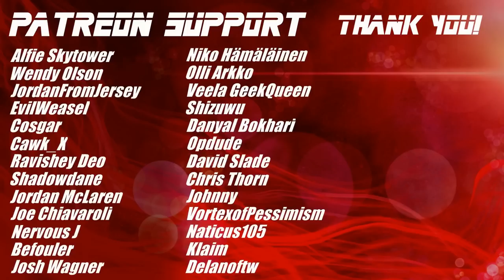A Proposed Degasi Habitat - Subnautica | Blind Playthrough [Part 2]